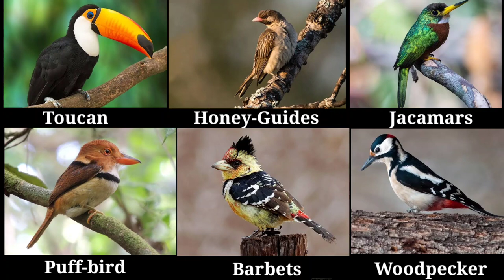The Living Animals Of The World Toucans, Honey-Guides,Jacamars,Puff-bird,Barbets, Woodpeckers,